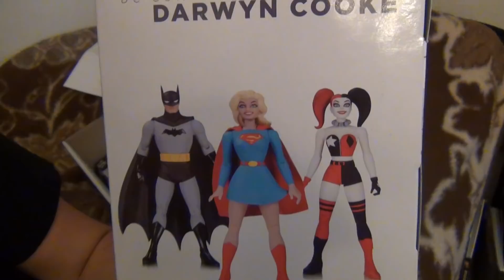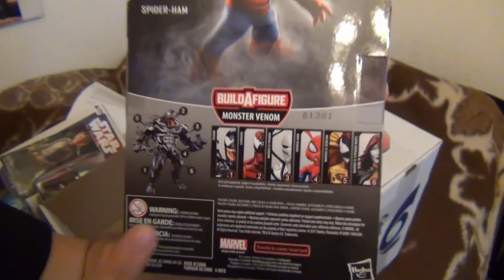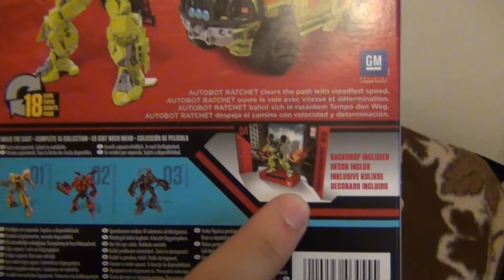Rozbalování balíku od Dana - 15.8.18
Po delší době mi dorazila zásilka od mého sponzora a fanouška Dana a upřímně máte se opravdu na co těšit!!

Music
released 24 March 2014
Written, recorded and produced by Vodovoz